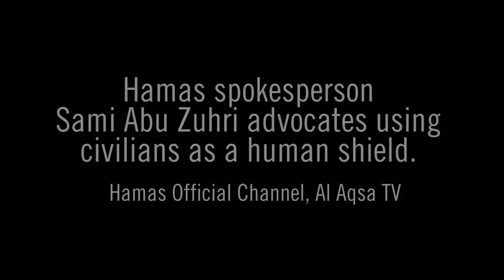Hamas tells Palestinian civilians to place themselves in the line of fire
WATCH: Hamas tells Palestinian civilians to place themselves in the line of fire and sacrifice their lives.